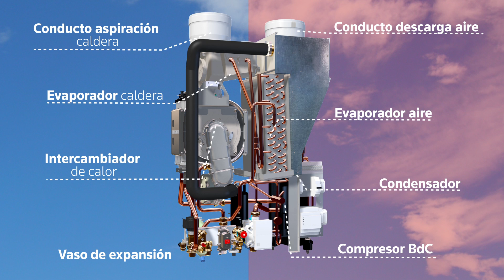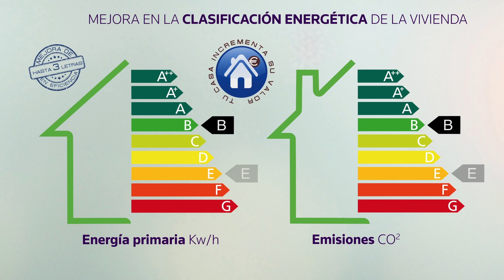Saltoki - Caldera Murelle Revolution de SIME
¿Quieres conocer en profundidad la nueva calderas de SIME? Echad un vistazo a este vídeo que hemos hecho en el Grupo Saltoki